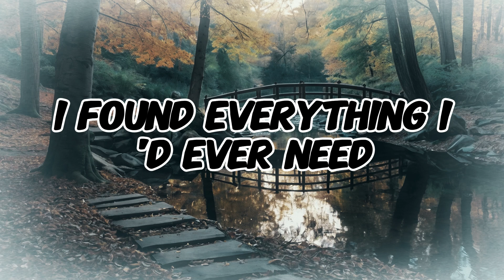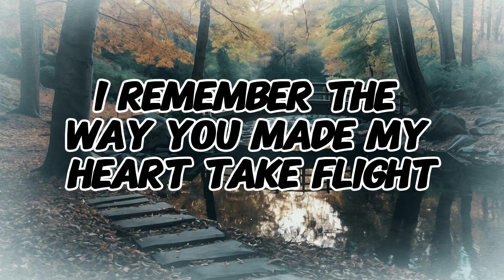I Remember New Music Songs Lyrics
[Verse]
I Remember The Day I Saw You First So Fine
A Spark Ignited In My Heart Made Me Feel Divine
You Walked In Slow Motion My World Became Vast
That Fleeting Moment Now A Memory Cast

[Verse 2]
With Every Glance You Gave I Felt That Silent Cheer
A Hidden Symphony That Only You Could Hear
Your Laughter Like A Melody An Echo In My Mind
In The Canvas Of My Thoughts Your Colors Intertwined

[Chorus]
I Remember The Way You Made My Heart Take Flight
Turning Ordinary Days Into Endless Night
In Your Eyes I Saw The Stories We Might Tell
An Unwritten Book Where Our Hearts Would Swell

[Bridge]
We Danced Without A Rhythm But It Felt Just Right
Two Shadows Moving Harmoniously In The Light
Your Smile Became My Anchor Your Presence My Creed
In Your Orbit I Found Everything I’d Ever Need

[Verse 3]
Your Touch Was Like A Whisper Soft Yet So Profound
In The Chaos Of The World A Peaceful Sound
The World Could Crumble But I’d Still Have You
In The Ruins Of The Old Our Love Would Find The New